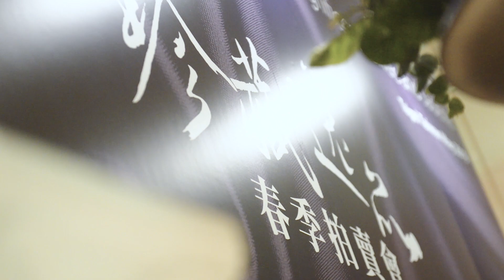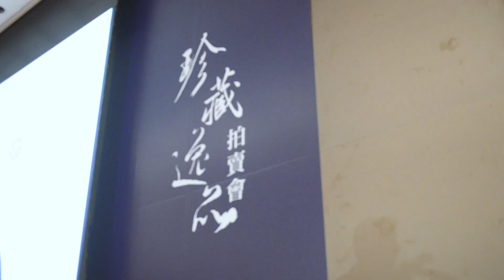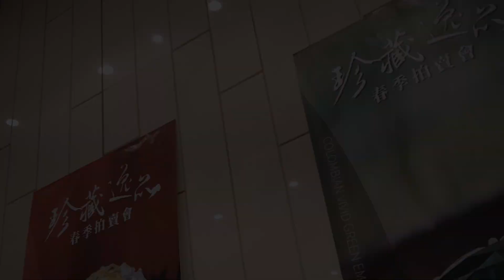珍藏逸品拍賣會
珍藏逸品瑰麗珍寶夏季拍賣會
搶先預約鑑賞_夏拍特獻拍品，留言或洽專線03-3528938，將有專人為您服務。

巡展及拍賣日程，歡迎舊雨新知報名搶先鑑賞：
【巡展大師講座】2020年珠寶投資趨勢預測分析
7/18(四)台南︱台南晶英酒店4樓 台南市中西區和意路1號
7/21(日)台北︱台北市忠孝東路四段329號
7/28(日)桃園︱桃園市蘆竹區新南路一段125號B1

【預展】
7/20（六）~7/24（三）
台北︱侏羅紀彩色鑽石忠孝店 台北市忠孝東路四段329號
7/26（五）~8/3（六）
桃園︱侏羅紀博物館-Jurassic Museum桃園市蘆竹區新南路一段125號B1

【拍賣】
8/4(日)
11:00 開放預先鑑賞
14:00 拍賣會開始